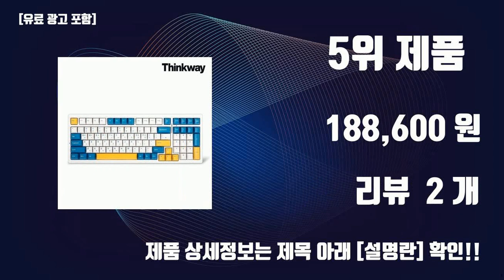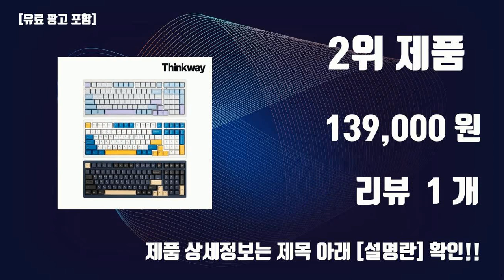씽크웨이tv99 이것만사세요 실패 없는 구매 방법 TOP10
잇템 핫템 씽크웨이tv99 이것만사세요 실패 없는 구매 방법 TOP10

1위. [씽크웨이] 유 무선 블루투스 기계식 키보드 씽크웨이 x VGN TV99 프로즌 화이트 / 오로라 아이스크림 [188,600원]

2위. 씽크웨이 x VGN TV99 유무선 99배열 기계식 키보드, 저소음 딥씨 프로, 프로즌 화이트 [139,000원]

3위. 씽크웨 이 x VGN TV99 유무선 99배열 기계식 키보드, 오로라 아이스크림, 프로즌 화이트 [139,000원]

4위. 씽크웨이 x VGN TV99 유무선 99배열 기계식 키보드, 저소음 딥씨 프로, 노스텔지어 그린 [186,700원]

5위. 씽크웨이 유 무선 블루투스 기계식 키보드 씽크웨이 x VGN TV99 프로즌 화이트 저소음 딥씨 프로 [188,600원]

6위. 씽크웨 이 x VGN TV99 유무선 99배열 기계식 키보드, 오로라 아이스크림, 노스텔지어 그린 [165,900원]

7위. 씽크웨이 듀가드 토체티 텐키리스 체리 저소음 유선 키보드 적축, TCT, 웜톤베이지 [99,000원]

8위. 씽크웨이 토체티 BW 블루투스 유무선 키보드 갈축, Tauche.T BW, 웜톤베이지, 텐키리스 [98,000원]

9위. 씽크웨이 CORE D34덱스 7포트 HDMI 멀티포트 허브 CORE D34 DEX, 그레이 [29,610원]

10위. 씽크웨이 토체티 텐키리스 D&T 콜라보 체리 은축 유선 키보드, 다크그레이(은축) [109,000원]